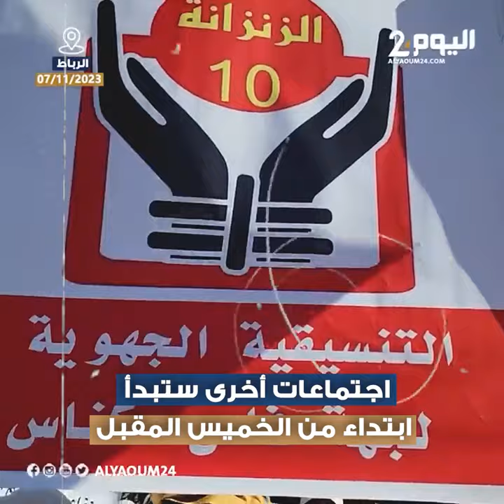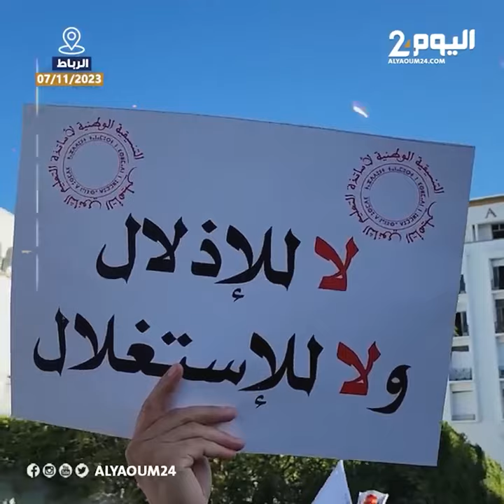تفاصيل اتفاق الحكومة والنقابات لتوقيف الإضراب